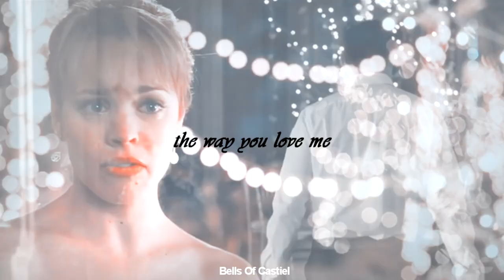Multicouples (love triangles) | Never Be Alone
Watch in 720/1080p for better experience.

My new video! Hope you all like it.

Fandom: Multifandom
Couple: Multicouples

In the video: Riverdale, TVD, Timeless, Pretty Little Liars, Jane The Virgin, Gilmore Girls, Life Sentence, Younger, Lucifer, Girl Meets World, Love Rosie, The Vow, Baby Daddy and Quantico.